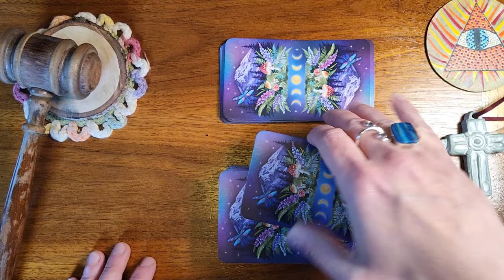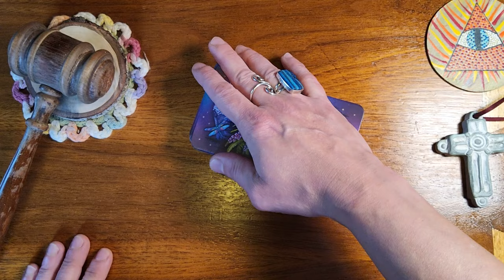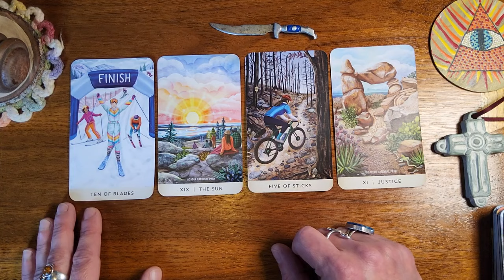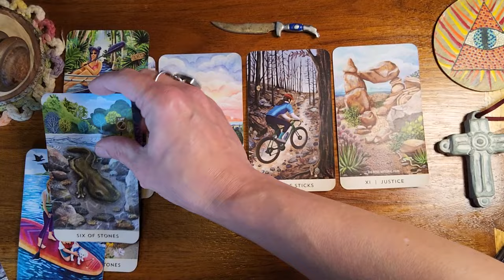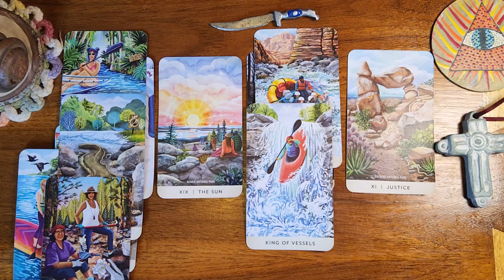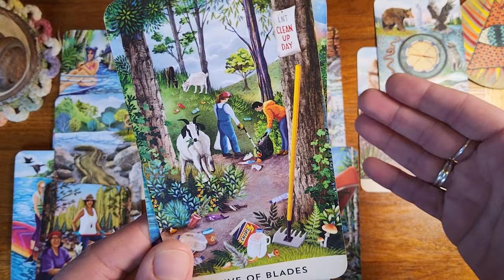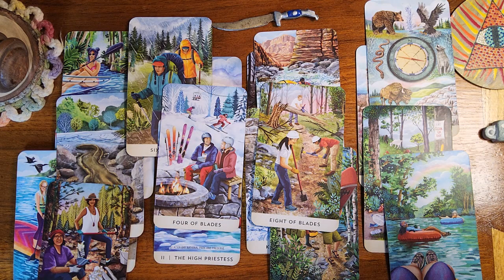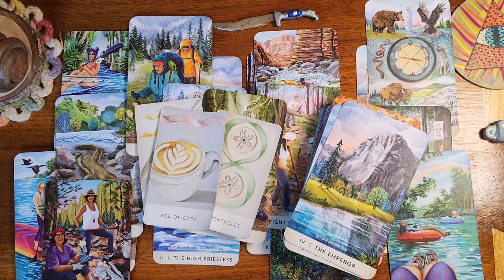Pisces ♓️ 🐟 They've been cleaning up there life. They're reaching back out to communicate with you